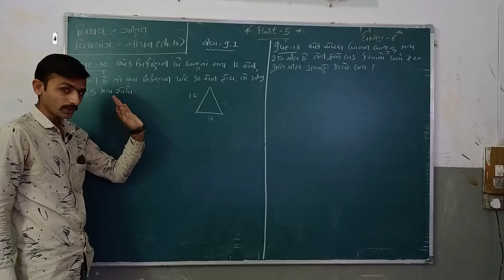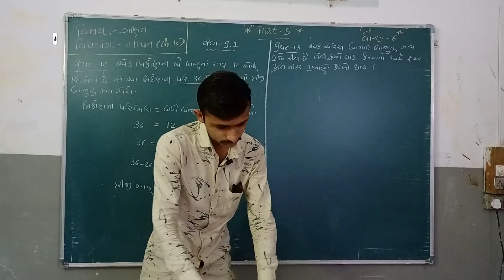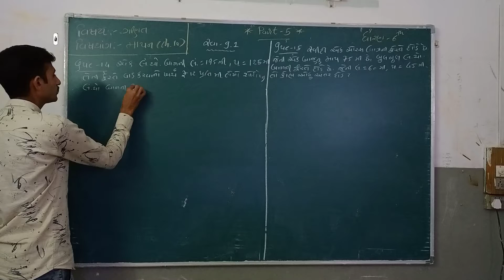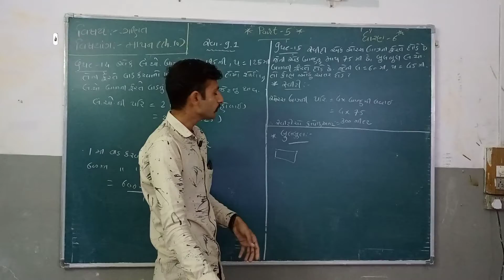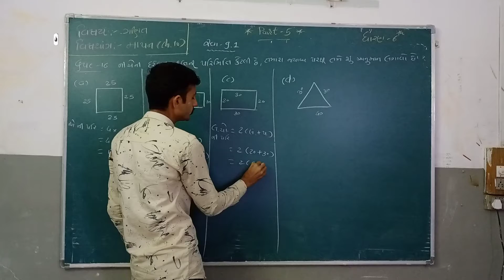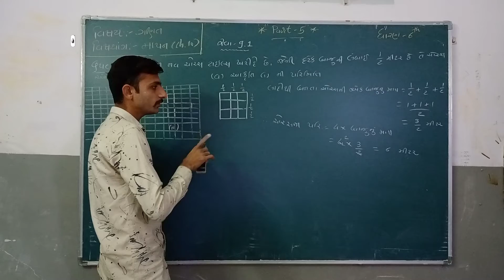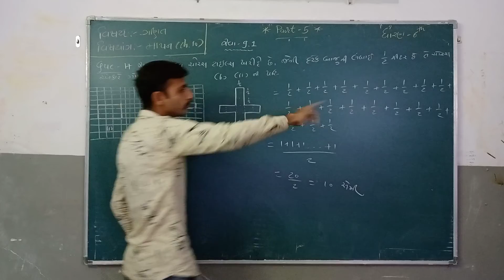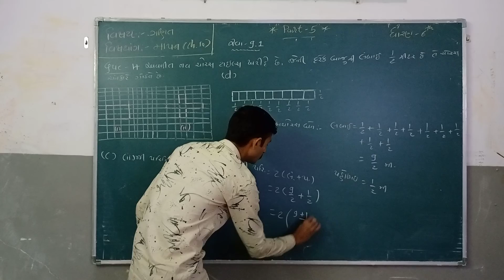STD 6 MATHS CH 10 PART 5